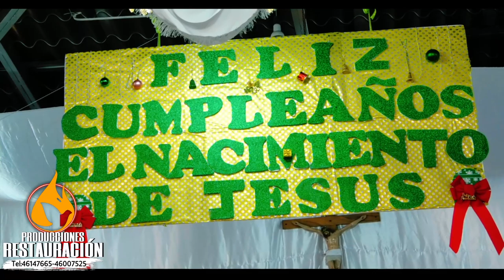CONCIERTO DE CANTOS DE LOS SEGUIDORES DE JESÚS.VÍSPERA DEL NACIMIENTO DE JESÚS/24/12/2022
Producciones Restauracion